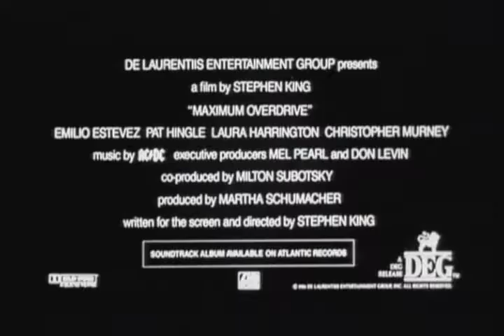Maximum Overdrive (1986, USA) Theatrical Trailer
Maximum Overdrive (1986), directed by Stephen King.
Written by Stephen King.
Adapted from the 1973 short story Trucks, written by Stephen King.
Starring Emilio Estevez, Pat Hingle and Laura Harrington.

Attack from Planet B is a website dedicated to alternative culture; specifically B movies. From classic 1950's sci-fi to modern popcorn pulp.